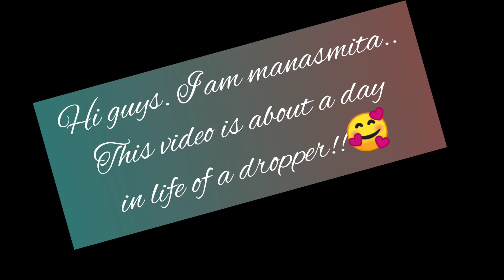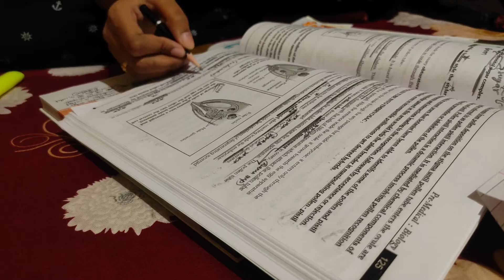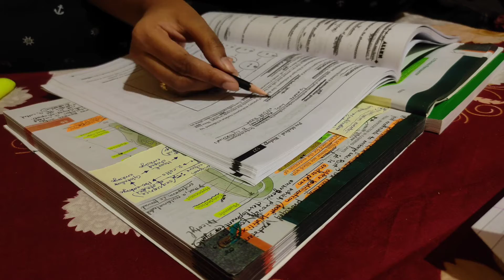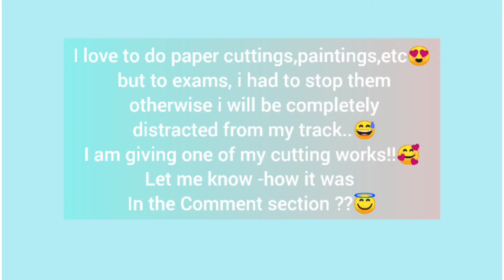a day in life of a dropper!!!!☺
hi guys !!!

this video is about the life of a dropper, for whom days starts with ncert and ends with ncert!!
i am preparing for neet,icar and ouat 2021.

i have been doing self studies for the upcoming entrance exams..but i also take physicswallah classes!!😇😍

this video depicts only few moments and stress of a dropper...i hope all droppers and aspirants can relate to it...

this is the first video of my channel.i hope u all like it...plz give likes, shares, and subscribe to my channel to get notified.plz subscribe to my channel and motivate me!!!